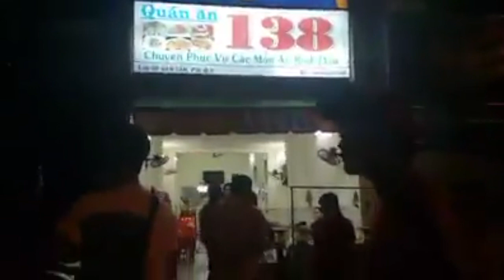ĐANG NHẬU BỊ MỜI VỀ PHƯỜNG VÌ NGHI…VIỆT TÂN (!)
Lê Nguyễn Hương Trà
Chuyện là vầy. Khoảng 23g30 đêm ngày 12.6, bạn Đỗ Tuấn phóng viên báo Bóng Đá đang ngồi uống bia với ba đồng nghiệp ở quán 138 Võ Văn Tần, P.6 Quận 3; thì xuất hiện CAP đi kiểm tra lấn chiếm vỉa hè.
Tuấn đưa phone lên bấm bấm, thì bất ngờ các anh xấn tới hỏi.
- CA P6Q3: Mày là thằng nào? Ai cho mày chụp ảnh ở đây?.
- Tuấn: Ở đây không có bảng cấm chụp hình nên tôi chụp, còn là ai không quan trọng, tôi chỉ một công dân bình thường.
- CA P6Q3 : Ai cho mày chụp, mày chụp để làm gì, mày đưa máy điện thoại đây cho tao.
- Tuấn: Các anh là công an nên nói chuyện với người dân cho đàng hoàng. Tôi là nhà báo và thấy các anh dọn lề đường thì tôi chụp, các anh đừng có hàm hồ với người dân như thế, không tốt!
Theo Đỗ Tuấn, thì trong 3-4 công an trên có trưởng CA phường 6 Quận 3 và anh này có hơi men, ảnh la to: “Mày nhà báo thì đưa thẻ đây cho tao coi!”. Tuấn kể, vừa cầm cái bóp định lấy thẻ ra thì đồng chí trưởng công an nhào đến giựt nhưng Tuấn nhanh tay cất vô và bảo “Các anh có muốn kiểm tra thì phải làm việc và hành xử cho đàng hoàng, nếu làm việc kiểu này thì chẳng lý do gì tôi phải đưa thẻ cho các anh”.
Và anh công an này đã ra lệnh: “Cưỡng chế nó về phường!”. và Tuấn bị CAP và dân phòng túm cổ lôi lên xe. Một đồng nghiệp báo Pháp Luật Tp.HCM đang ngồi gần đó đã quay lại được (Coi clip).
Theo Tuấn tường thuật, trên xe công an Đinh Chí Dũng liên tục quay phim lại, trong lúc anh trưởng công an phường thì chửi thề và xưng hô mày tao với Tuấn.
“Về phường, gặp những đồng chí công an khác tỉnh táo hơn, lúc ấy tôi mới chấp nhận đưa thẻ nhà báo và máy điện thoại cho kiểm tra. Khi này, đồng chí trưởng công an phường và dân phòng vẫn hung hổ ghê lắm, thậm chí đòi hành hung tôi. Một dân phòng nói: “Mày là phóng viên báo Bóng Đá, mắc gì mày chụp hình dẹp lề đường, mày ngon quá ha, mày chết mẹ mày!”. Tôi quay qua bảo: “Anh không có tư cách nói chuyện ở đây, đừng có manh động!”. Người này giận dữ …đấm bể cái kiếng lót trên bàn làm việc.
Sau đó, các đồng chí mời tôi vào một phòng máy lạnh nghỉ ngơi, khoảng hơn 2 tiếng đồng hồ. Trong thời gian ấy họ hoạch hoẹ lý lẽ, nhưng tôi đều phản biện lại. Sau đó, các đồng chí công an đã phân bua rằng: “Đây là chuyện rất nhỏ, nhưng do không biết anh quay và chụp với ý đồ gì nên phải đưa về phường kiểm tra. Vì gần đây bọn Việt Tân chuyên quay phim chụp ảnh lực lượng công an làm nhiệm vụ đề bới móc, bêu xấu”
Tôi bảo: “Nếu các anh làm đúng chức năng và nhiệm vụ thì mắc gì phải sợ người khác quay phim, chụp ảnh. Vả lại các anh đâu có mời tui về phường một cách đàng hoàng”.
Đỗ Tuấn ra khỏi phường lúc 2g30 sáng, sự việc có mấy nhà báo Thanh Niên và 24H chứng kiến. Và ngoài ra còn có các phóng viên VTV, Pháp Luật Đời sống, Bóng Đá... đứng trước cổng CAP6Q3 hỗ trợ đồng nghiệp nhưng không được cho vào ;)
Theo luật sư Nguyễn Thành Công, “Các CAP và dân phòng sai rồi. Quy định về quay phim chụp hình chỉ bị cấm khi có bảng cấm, khu vực cấm. Hoạt động của các cơ quan chức năng như công tác trật tự XH, dọn dẹp vỉa hè... không thuộc loại công việc bị cấm quay film, chụp hình..vv. Còn chưa nói, các CA đang thi hành công vụ mà có mùi bia rượu là sai điều lệ ngành, lẫn qui định hoạt động của cán bộ, công chức.”
Một vụ ồn ào từng xảy ra tại Hồ Con Rùa, cũng của mấy anh CAP6Q3.
- Nhà báo Đỗ Tuấn là cây bút thể thao kỳ cựu, cũng là một gương mặt quen thuộc trên truyền hình trong các chương trình bình luận bóng đá. Clip bạn Hoàng Mạnh Hà quay ;).